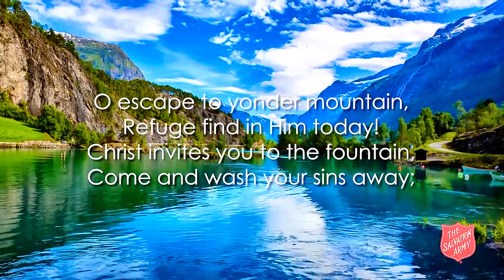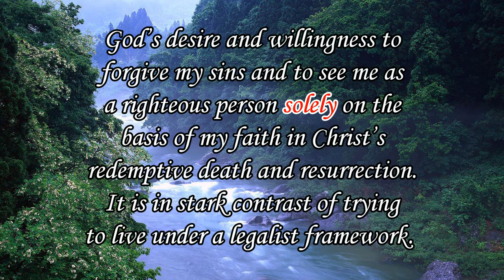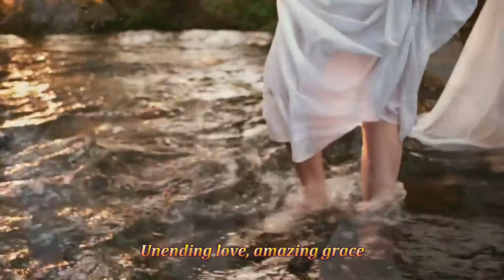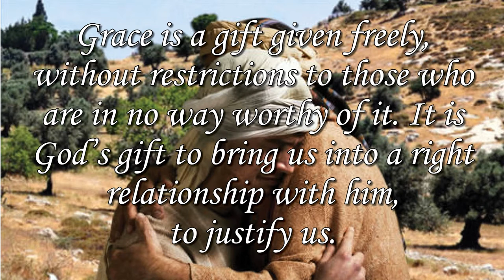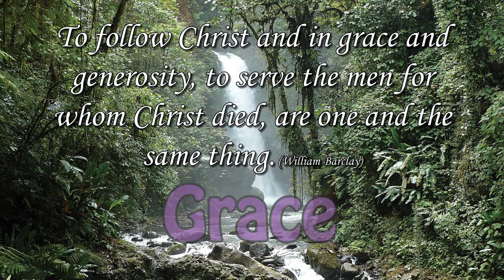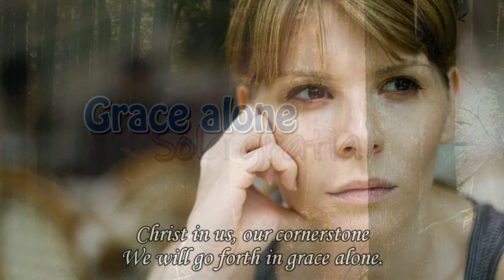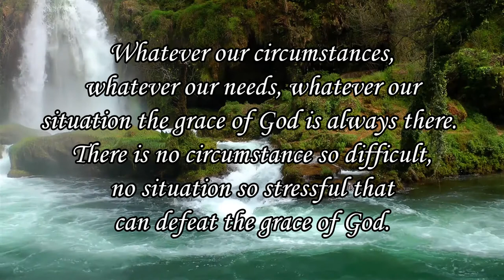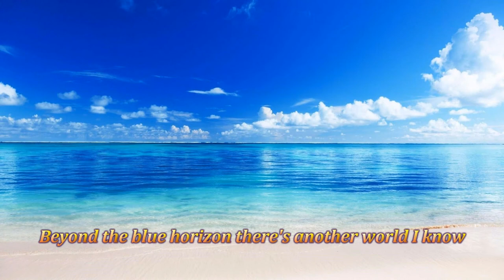The Kingdom Lifestyle A lifestyle founded on grace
A fresh look at the parable of The Prodigal Son.